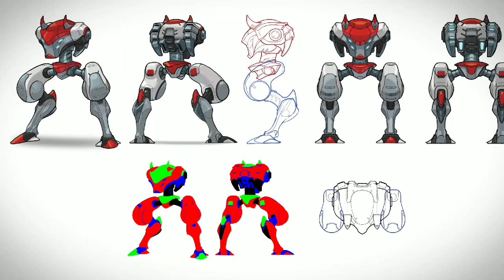Mech Arena | New Mechs | New game mode | New maps || XGuard - Mech Arena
Hey pilots! How y'all doing? This video is about Mech Arena updates. New Mech : Stalker & Hidezo. New game mode: FFA (Free for all).
New maps.